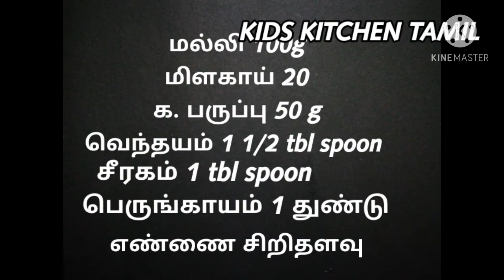மணமணக்கும் இட்லி சாம்பார் பொடி ரெடி/KIDS KITCHEN TAMIL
Hi friends 👋